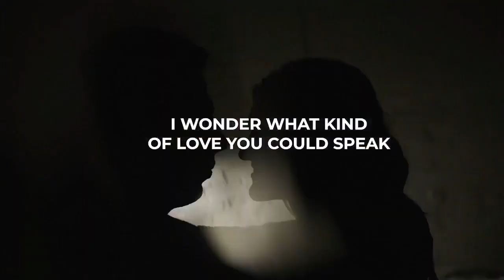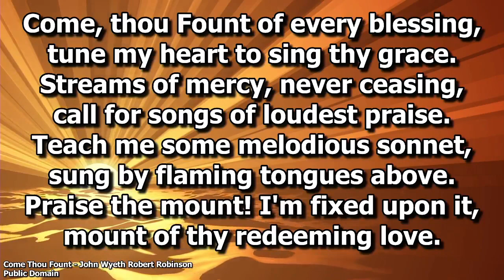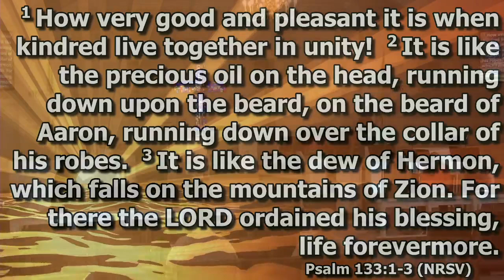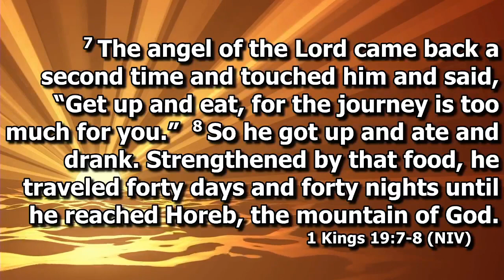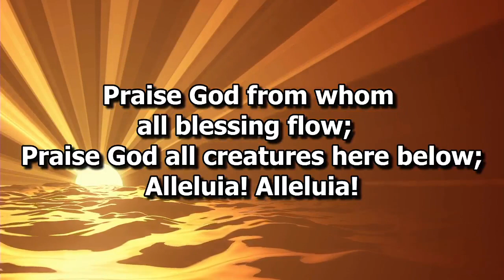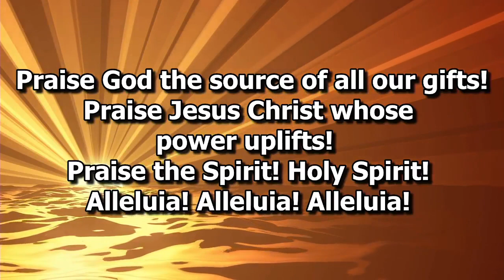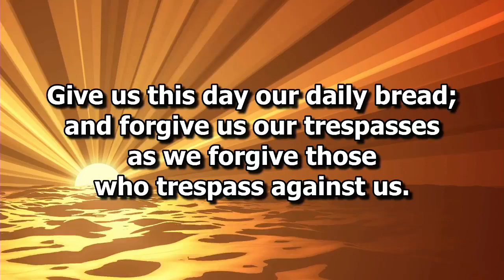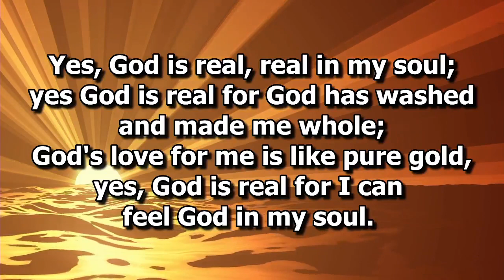Worship 08 20 2023